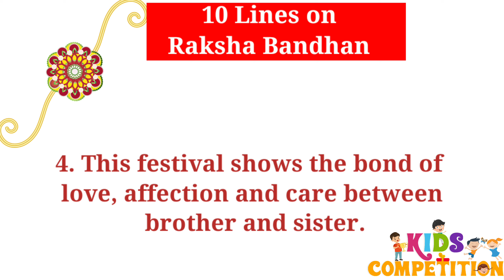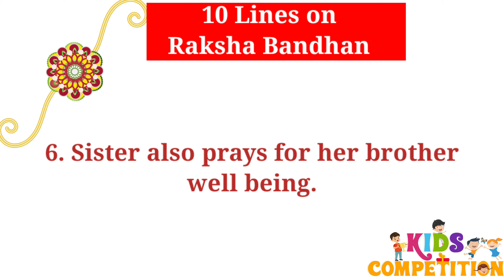10 Lines on Rakhi in English | RakshaBandhan/Rakhi in English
10 Lines on Rakhi.10 lines on  Rakhi in English.Lines on Rakhi.It is a hindu festivals and is celebrated by brothers and sisters. Rakhi is also known as Rakshabandhan.Lines on rakhi.

Get to know all the info about Rakhi with this video.